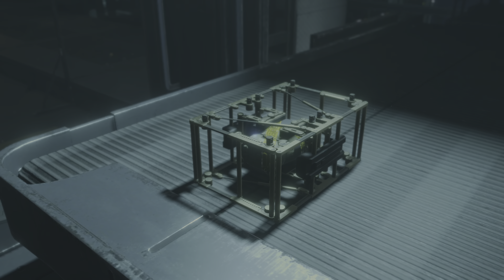Death Stranding Director's Cut Part 72 - ALL CUTSCENES Story Full Game Gameplay Movie 4K 60 FPS PS5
Welcome to the ultimate cinematic experience of Death Stranding on PS5! 🎮

This video presents **all cutscenes** from the critically acclaimed game, Death Stranding, in stunning **4K resolution at 60 FPS**. Experience the full game as if you're watching a movie, with no commentary to distract from the immersive narrative crafted by Hideo Kojima and his team.

- All cutscenes from Death Stranding, presented in chronological order to provide a cohesive story.
- Gameplay captured on a PS5 to take advantage of its powerful hardware, ensuring top-notch visual quality.
- No commentary. Just pure, unadulterated gameplay and cutscenes to keep you immersed in the world of Death Stranding.

🕹️ **About Death Stranding:**
Death Stranding is a genre-defying action game from Hideo Kojima, the creator of the Metal Gear series. Set in a post-apocalyptic United States, players control Sam Bridges (Norman Reedus) as he navigates a world transformed by the mysterious "Death Stranding" phenomenon.